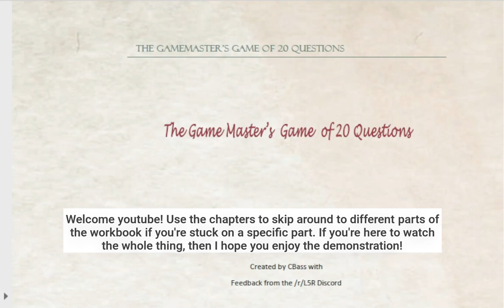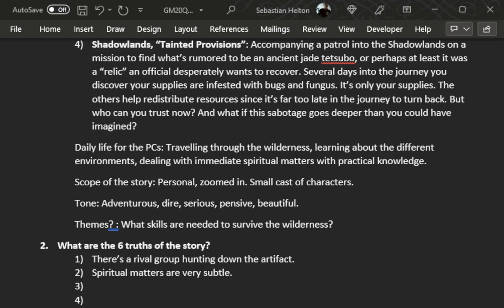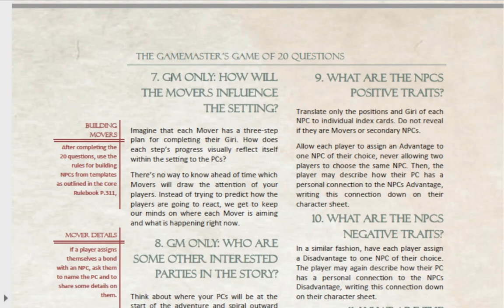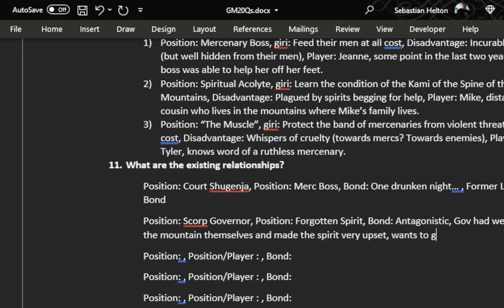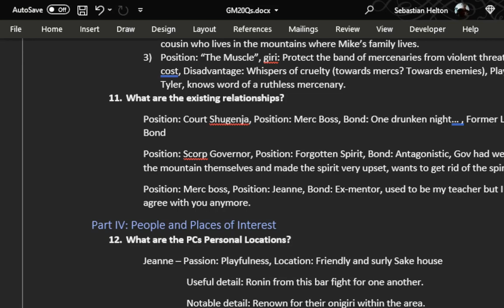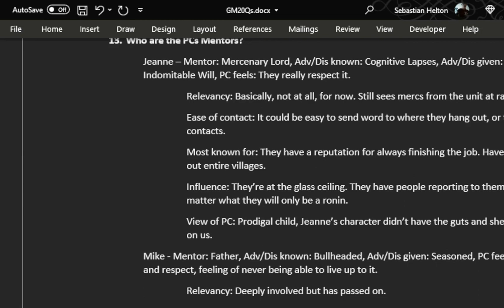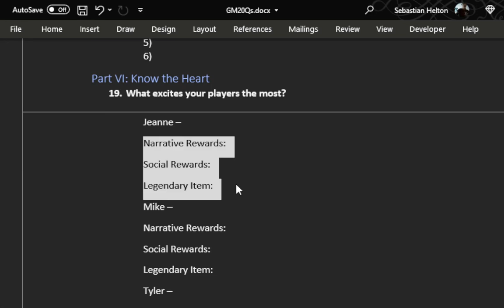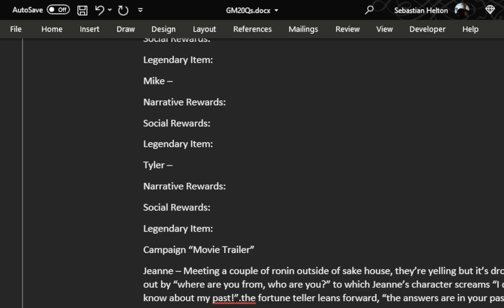The GMs 20 Questions (Fan supplement) | Legend of the Five Rings 5th Edition RPG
Welcome youtube! Use the chapters to skip around to different parts of the workbook if you're looking for a specific part. If you're here to watch the whole thing, then I hope you enjoy the demonstration!

This is a video about The GMs 20 Questions, a fan made supplement for 5th Edition Legend of the Five Rings. The GMs 20Qs create a highly collaborative campaign writing experience between the GM and their players and is meant to be used during session zero and during the players’ character creation process in tandem with the Players’ Game of Twenty Questions.

This workbook includes a lot of my favorite methods of preparation, deriving from “The Lazy Dungeon Master” by Sly Flourish, Dungeon World by Saga LaTorra and Adam Koebel, Primetime Adventures by Matt Wilson, The Ultimate RPG Character Guide by James D’Amato, and the L5R 5e supplement “Courts of Stone” from FFG/Edge Studios. I cannot recommend these resources enough for further reading, they absolutely define my prep style as a GM (and as a Player, for the RPG Character guide).

This actually took 4 hours altogether with very experienced players, taking 10 minute breaks every hour or so. This was without any preparation beforehand.

You don't have to complete the workbook at once, or even in real time:

Part 1 could be discussed in a shared group chat before meeting up.

Part 2 is prep work for the GM only, based on discussion from part 1.

Part 3 and 4 are recommended to do live. You could try via group chat instead. Or you could have the players complete their 20Qs, then make your own inferences based on their answers. Part 4 can also be left blank to instead be addressed during play when relevant topics arise.

The rest is just prep work for the GM but there is one question in Part 6 for the players that could be answered via group chat.

00:00 Welcome!
01:49 Introductions
03:48 Part I: Core Identity
04:36 1. What is your initial concept?
10:16 2. What are the six truths?
21:58 3. Any Optional rules?
23:02 Part II: Players and Movers
23:06 4. What are the initial PC concepts?
26:28 5. Who are the movers in this story?
26:49 6. What are the conflicts that exist between movers?
27:06 7. How will the movers influence the setting?
27:21  8. Who are some other interested parties?
27:32 Part III: Strengths and Weaknesses
31:28 9. What are the NPCs' positive traits?
40:04 10. What are the NPCs Negative Traits?
46:04 11. What are the existing relationships?
49:58 Part IV: People and Places of Interest
51:30 12. What are the PCs personal locations?
01:04:46 13. Who are the PCs mentors?
01:23:03 14. Who are the PCs closest with?
01:31:15 Part V: A Strong Start
01:35:37 Part VI: Know the Heart
01:35:41 19. What excites your players the most?
01:39:48 Part: VIII Death
01:39:49 20. How do your characters live?
01:40:42 Player feedback and Tips for GMs